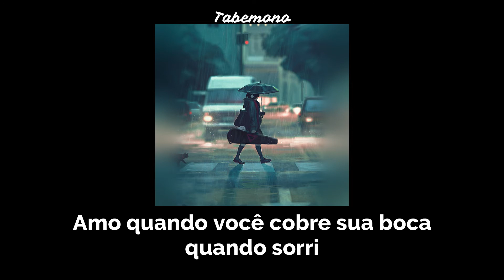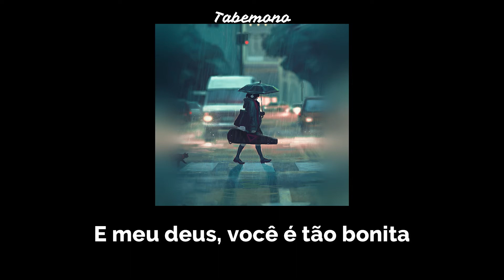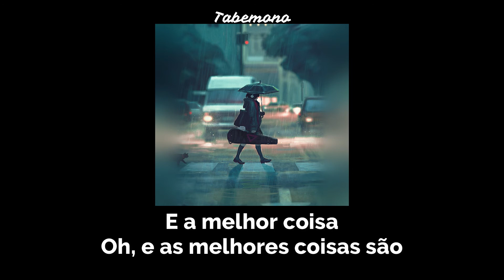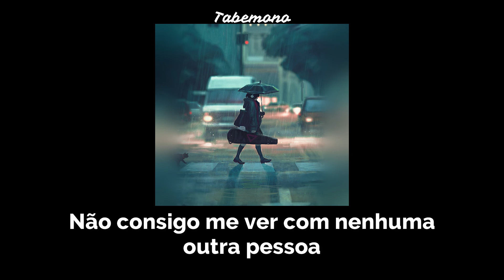send this to your crush - Abbey Glover {legendado}